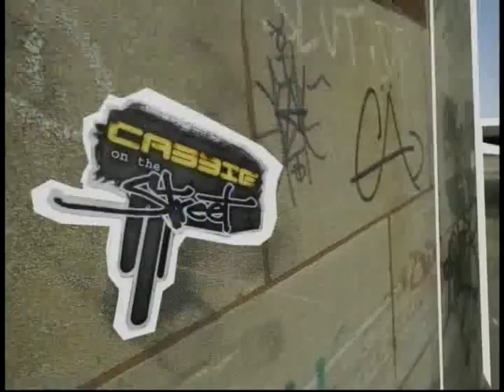Cabbie On The Street featuring Cabbie's Best Man